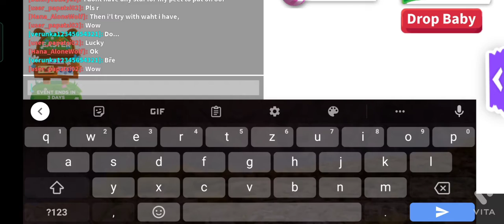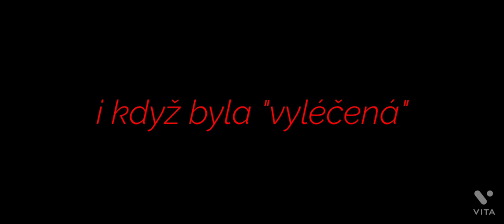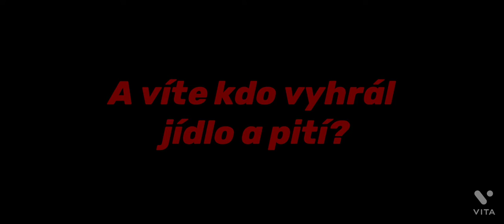tras-fur infekce 3 (krev)